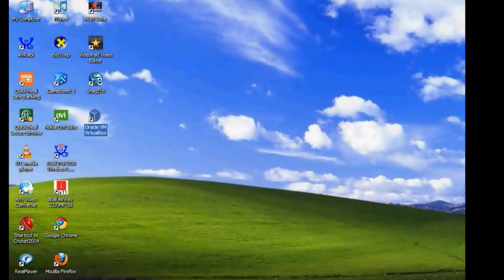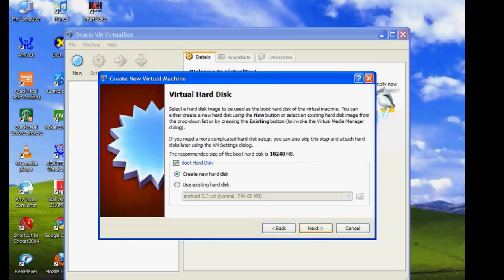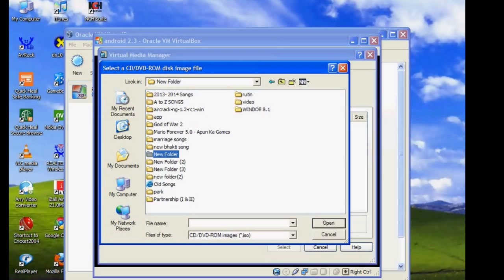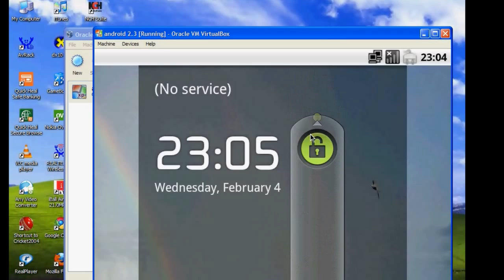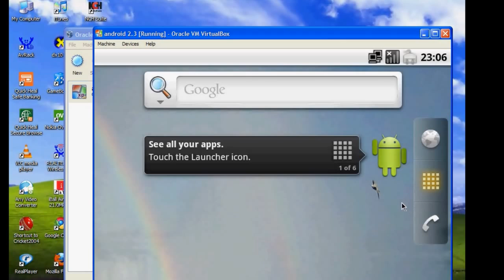virtual box in low end pc with 128mb ram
this touorial give how u install virtual box on a low end pc